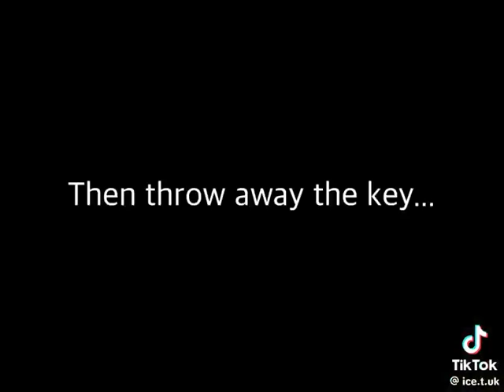Jimmy Savile on Spitting Image